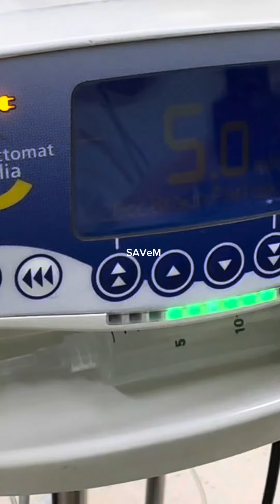Bloqueio do nervo laríngeo superior e transcrico.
Aprenda com o SAVeM! O melhor curso de vias áreas do Brasil.